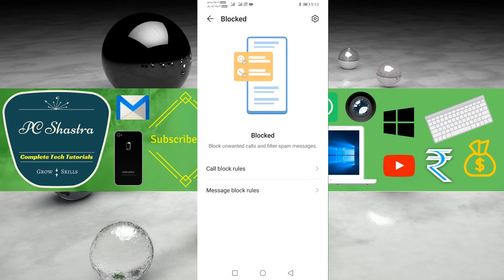Block Messages from Unknown Numbers in Huawei